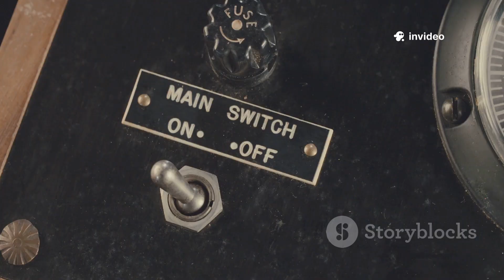Polar Vortex Alert: Winter 2025/2026 Weather Predictions#PolarVortex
Winter is coming! 🌨️ In this video, we dive into the emergence of a new Polar Vortex over the North Pole and what it means for the weather in Winter 2025/2026. Discover how cold air outbreaks can lead to intense winter conditions across the U.S., Canada, and Europe. We’ll break down the expected weather patterns, including the influence of La Niña, the Arctic Oscillation, and the Quasi-Biennial Oscillation on our winter forecasts. Get ready for a dynamic winter with potential snowstorms and dramatic temperature shifts!

OUTLINE:

00:00:00 The Polar Vortex is Coming to Town
00:01:58 What is this Polar Vortex, Anyway?
00:04:38 A Recipe for Winter Chaos
00:05:26 Winter's Wild Card
00:07:14 United States
00:08:06 Canada and Europe
00:08:56 La Niña and the QBO
00:09:42 AO and NAO Explained
00:10:43 How to Prepare for the Winter Ahead